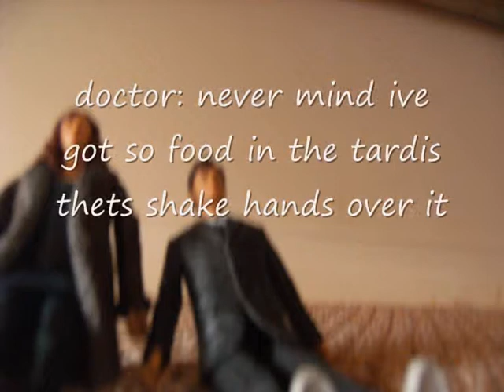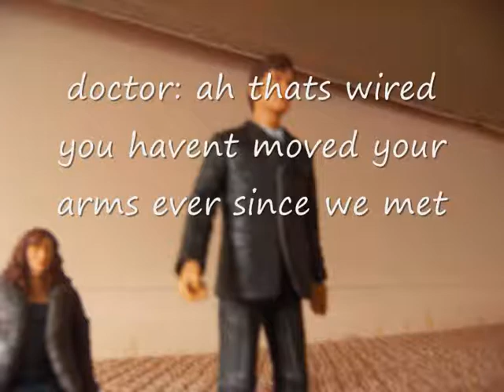doctor who toy adventure